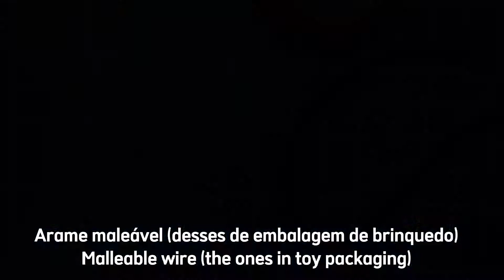DIY #185: Bastões com cabo para o Demolidor Marvel Legends Como fazer - Tutorial - Miniatura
Fiz um bastão com cabo flexível para o Demolidor Marvel Legends! espero que curtam!!

Neste tutorial eu utilizei:
- Arame Maleável de embalagens de brinquedos
- Fio encapado
- Fita isolante colorida
- Caneta prateada